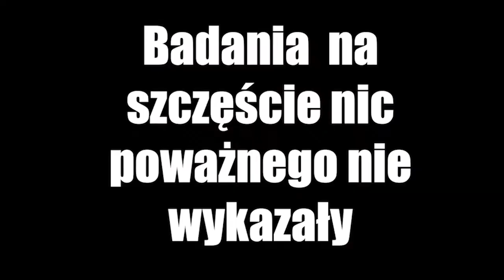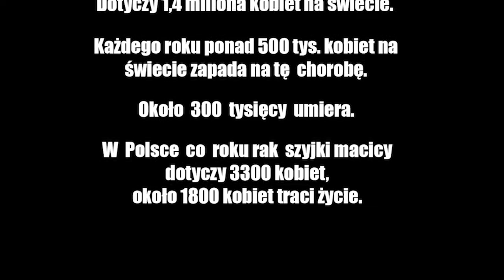"Wybierz życie - pierwszy krok" - miejsce 2 - GNIEZNO.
Film konkursowy "Wybierz życie - pierwszy krok". Film zdobył drugie miejsce w konkursie.